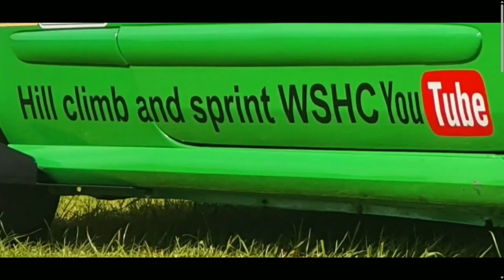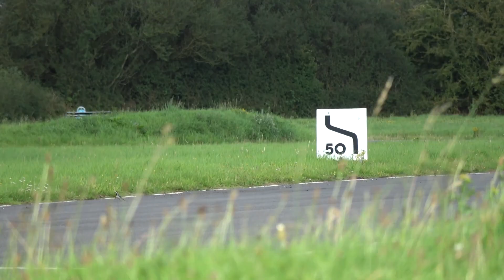Curborough Summer Sprint Single Seaters and Radicals. including the ftd run by Mr Duffield Jedi MKIV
Curborough Summer Sprint August 6th Single Seaters and Radicals. including the ftd run by Martin. Duffield . He demonstartes on the video not only his winning run but also a masterful run in the rain.
Includes Van Diemen FRF88 , Dempster Ensign, Radical PR6, Mallock MK3 and the Jedi MKIV of Martin Duffield.
the event was organised by MGCC.
this is the second of the videos of this event with more to come showing all the classes and types of cars on the event,
Curborough was using the figure of 8 configuration.